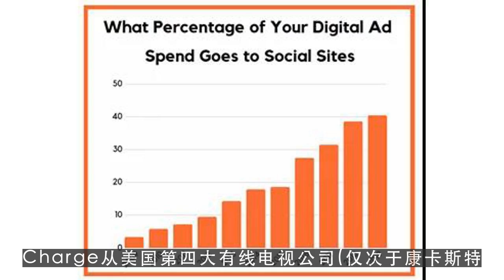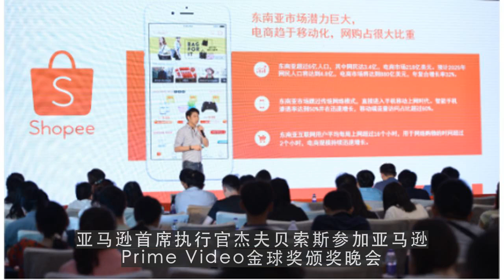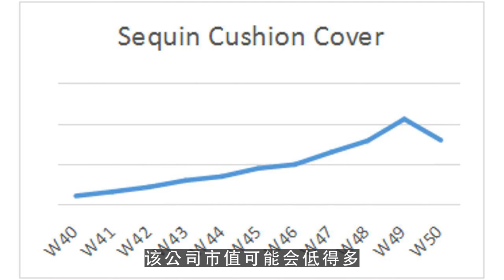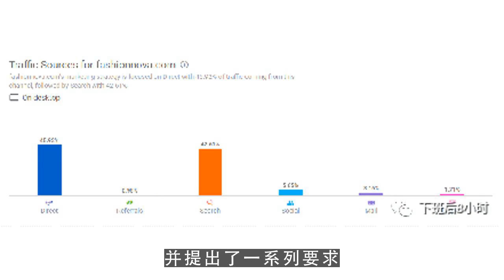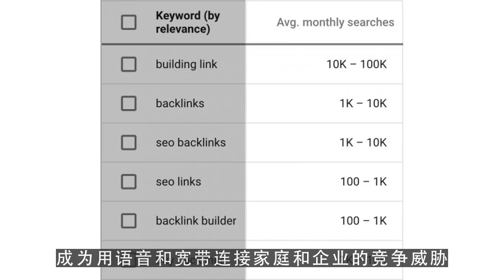youtube运营,美国媒体行业十年变迁史：内容为王过时 分销商崛起 第2集